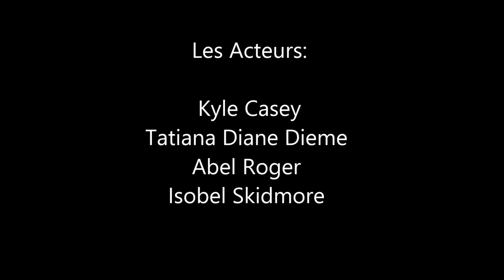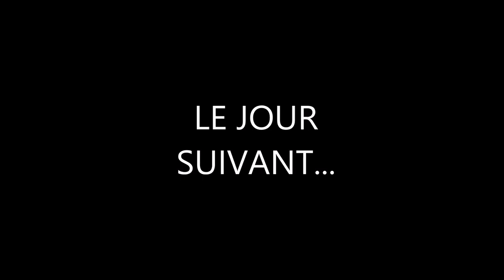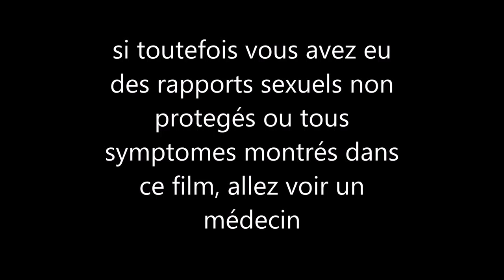YCare ICS STI awareness raising film